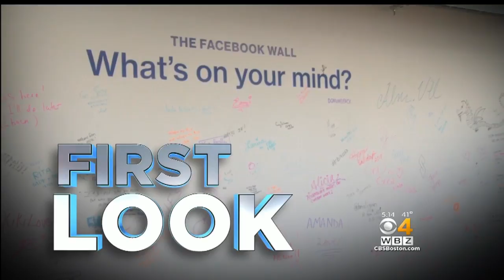Facebook Unveils New Cambridge Headquarters, Plans To Triple Number Of Employees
With a brand new, 130,000-square-foot space, Facebook Boston is ready to triple its employee count. WBZ-TV's Kristina Rex reports.